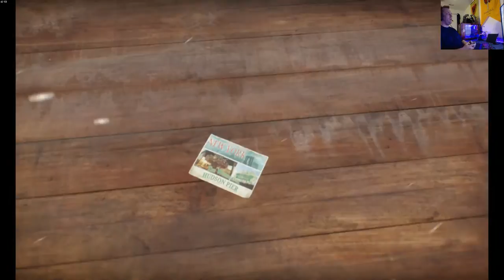Tom Clancy's The Division PC: Part 1 Black Friday, I Prefer Cyber Monday!